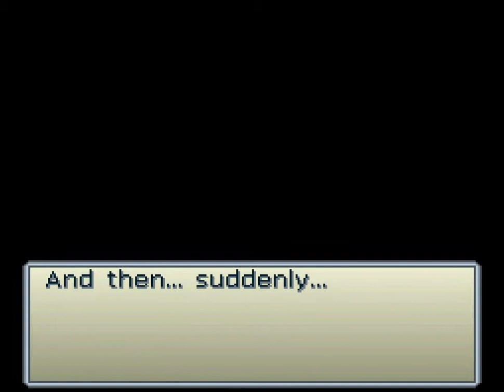Lennus 2 pt 62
End pt 2

If you like the guides I have provided and would want to make a small donation
Let me know what video inspired you to donate and I will make more of the content, you the viewer, would like to see.